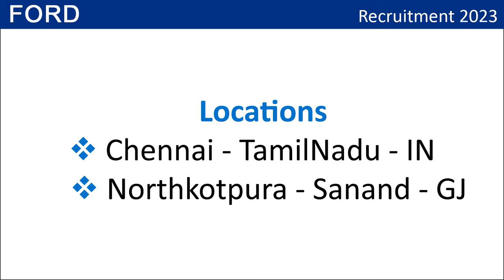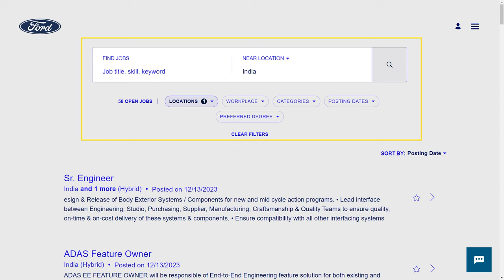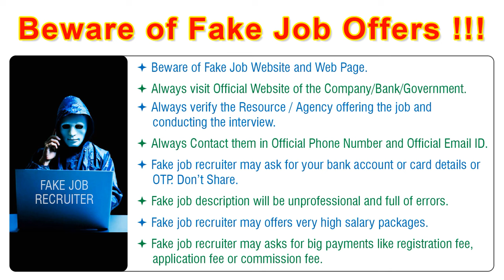Job : Ford India - Motor Company - Automobile | Recruitment DEC 2023 | Chennai | in Tamil